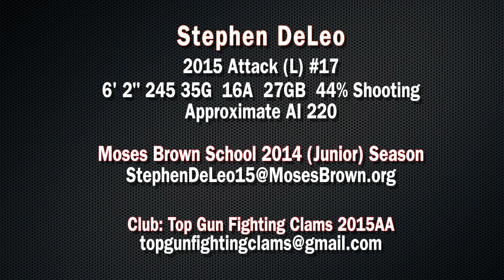Stephen DeLeo 2015 Attack • 2014 Moses Brown Lacrosse • Jr Season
#17 Stephen DeLeo 2015 Attack • 2014 Moses Brown Lacrosse • Junior Season vs: LaSalle; Bishop Hendricken; Barrington; Dexter; St. George's; Stonington; N. Kingstown; Portsmouth; Milton; Cumberland